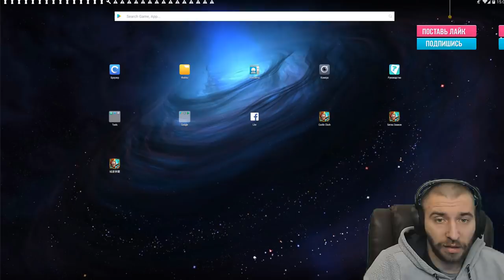НОВОГОДНИЙ РОЛЛ ИМБОГЕРОЕВ \ NEW YEAR ROLLING \ БИТВА ЗАМКОВ \ CASTLE CLASH